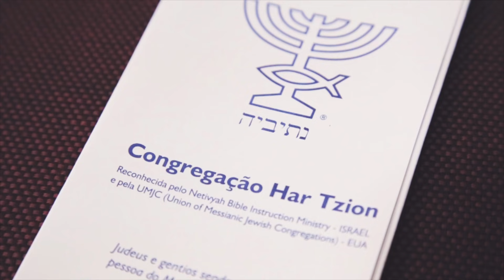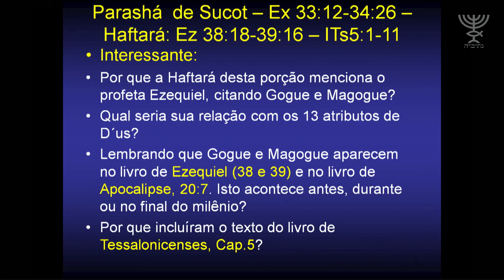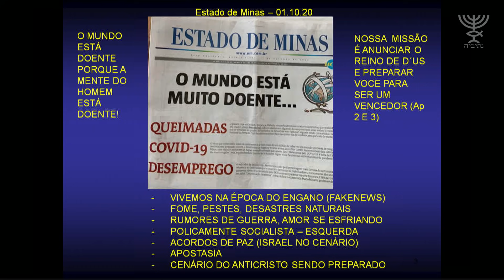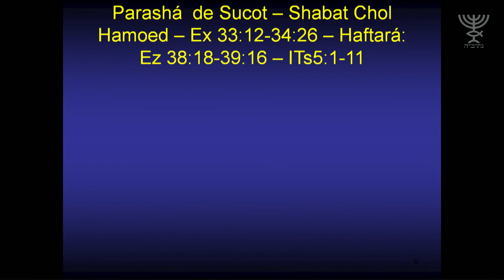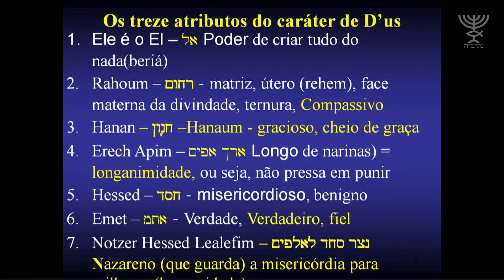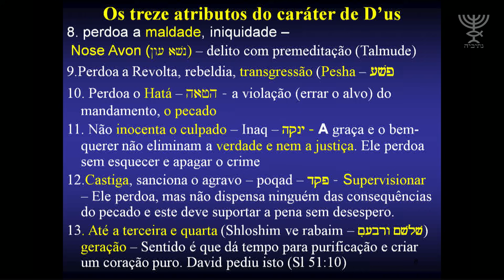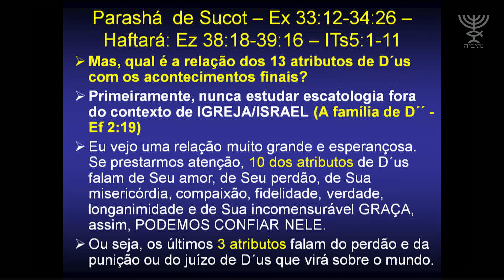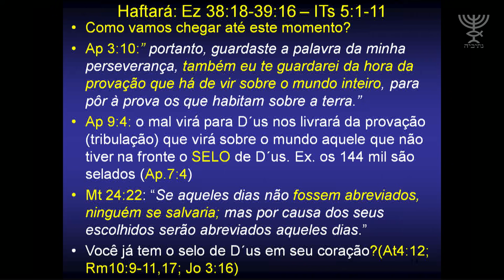Os 13 Atributos de D'us e os Acontecimentos Finais - Parashá Sucôt 2020/5781 - Marcelo M. Guimarães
Seja um mantenedor de nosso trabalho no Brasil, Israel e no mundo e tenha acesso a vídeos e estudos exclusivos! Acesse